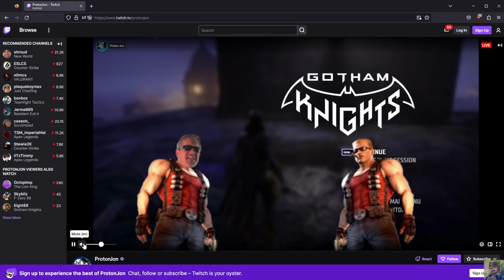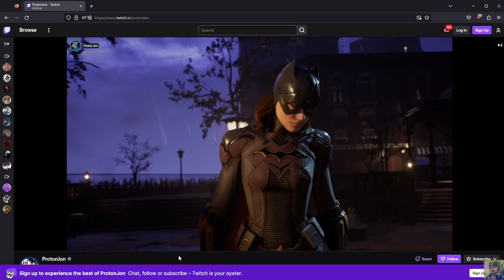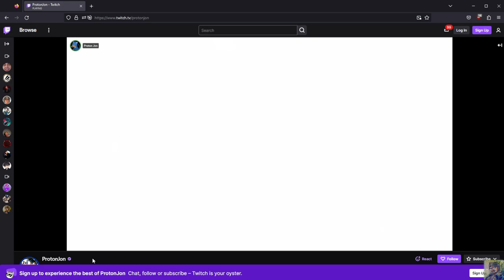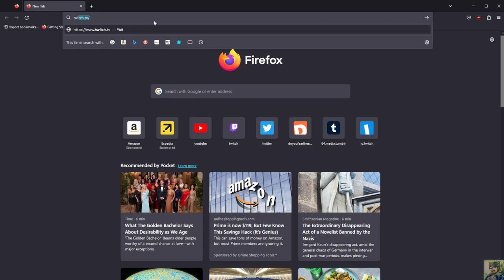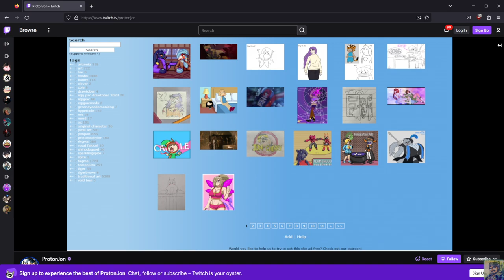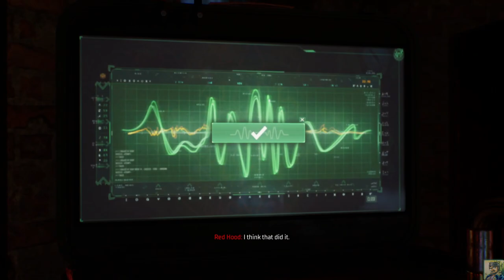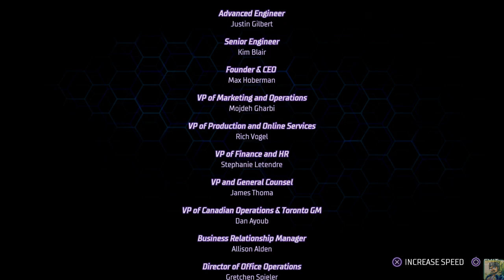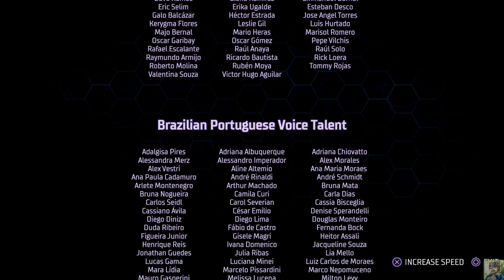Gotham Knights: The G Side Finale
Game(s):
0:00 - Intro
08:04 - Gotham Knights (Steam)
03:35:36 - Booru Knights
03:37:39 - Gotham Knights (Steam) Continues